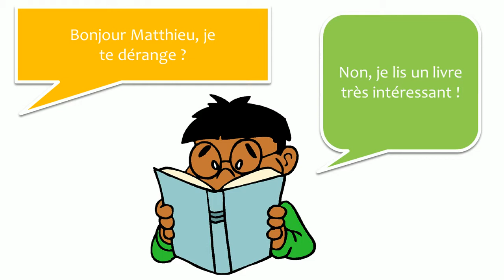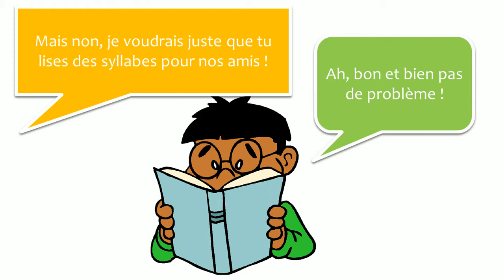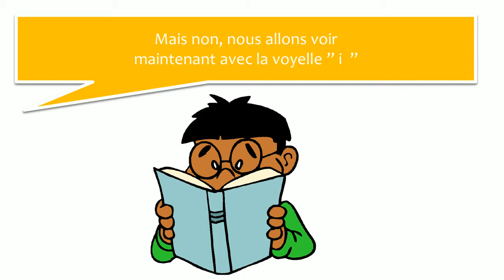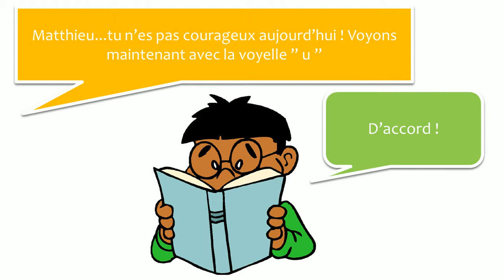Õpi prantsuse koos dialoogid # 28